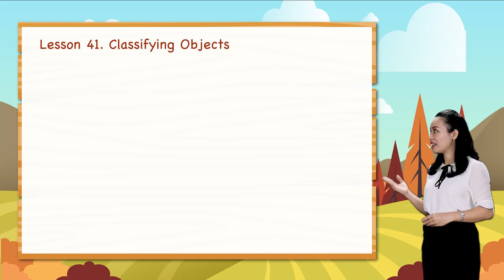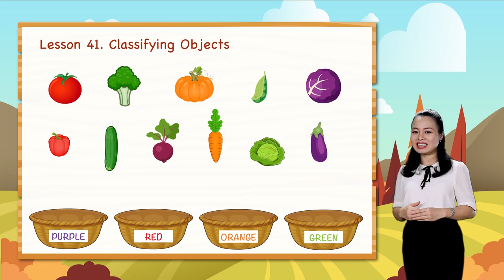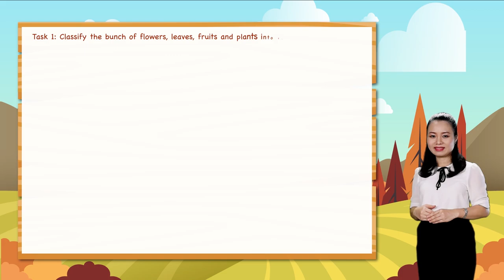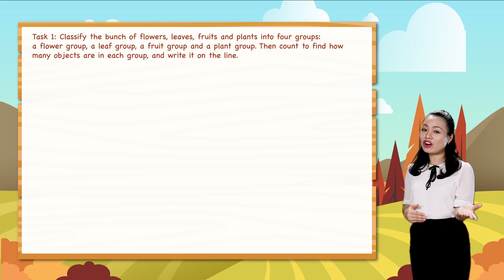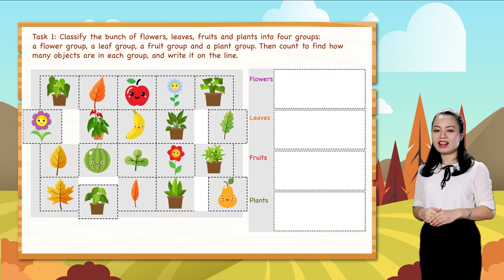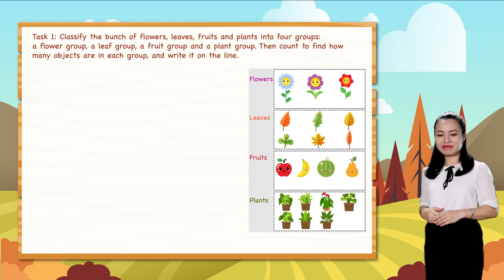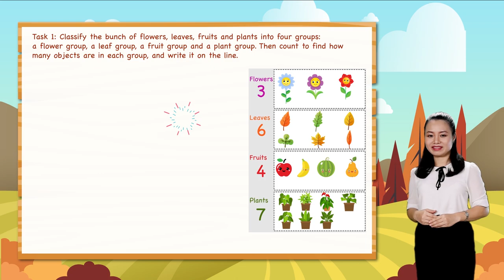Math For Kids | Lesson 41. Classifying Objects - Data for Kids | Grade K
Lesson 41. Classifying Objects - Data for Kids  | Kindergarten
Ignite Study is very pleased to present our Kindergarten Math Class including a series of 48 lessons organized into 5 chapters, as follows:
Chapter 1. Counting and Writing Numbers
Chapter 2. Working with Numbers
Chapter 3. Addition and Subtraction
Chapter 4. Measurement and Data
In this class, every lesson is carefully designed with students in mind. This means we design every lesson in a very learner-friendly way with beautiful graphics that ensure your kids will really enjoy learning and love math in the first place. Our lessons will bring your kids the very best learning experience ever.